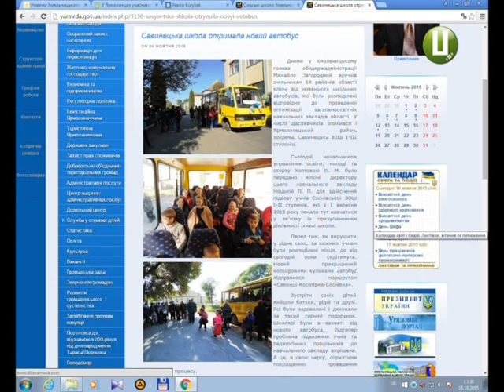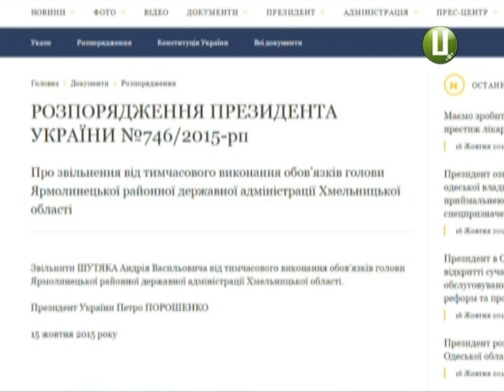Передвиборні витівки чи непорозуміння у с Соснівці Ярмолинецького р ну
Шкільний автобус, куплений за державні гроші, намагалися  представити як дарунок від одного з нинішніх нардепів і кандидата до місцевої ради?